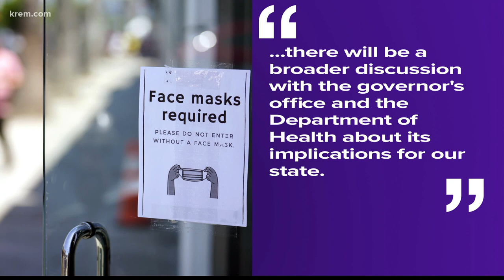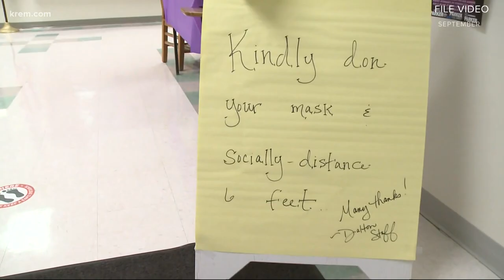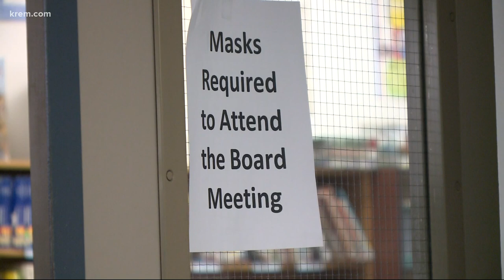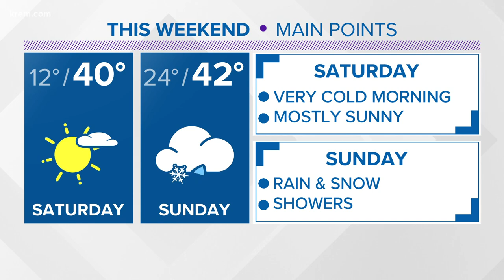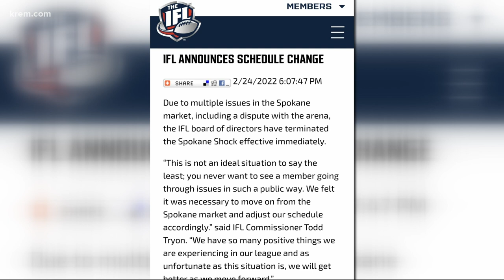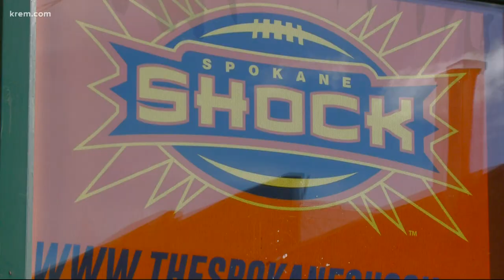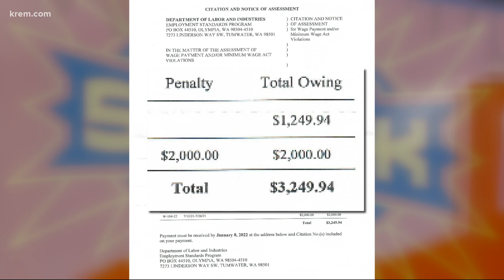CDC eases mask guidelines and other top stories at 5 p.m.